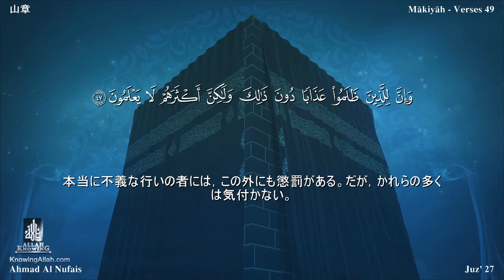52 سورة الطور مترجمة بللغة اليابانية - 山章 بصوت الشيخ أحمد النفيس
52 سورة الطور مترجمة بللغة اليابانية - 山章 بصوت الشيخ أحمد النفيس